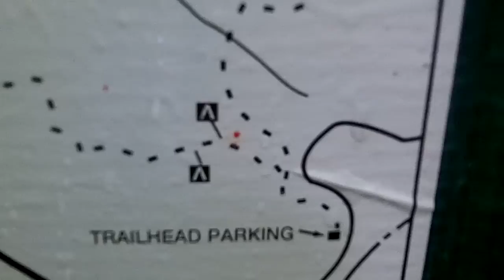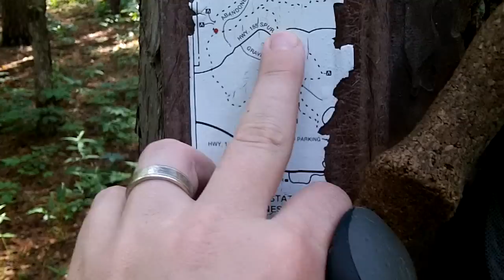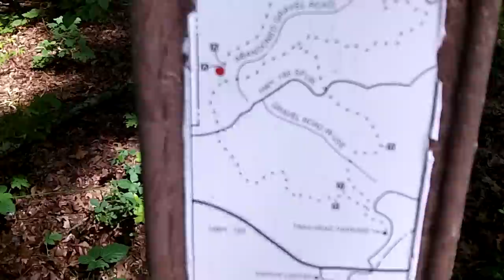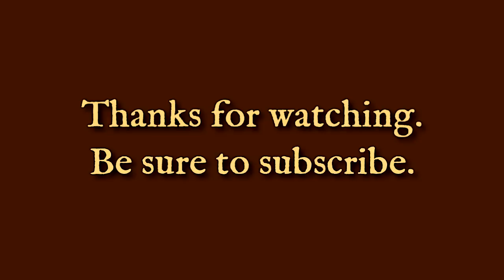Adventure: #44 Meramec State Park Wilderness Trail part 1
Part 1 of the Wilderness trail out at Meramec State Park in Missouri. Found all sorts of neat things. Certainly a great place to hike.